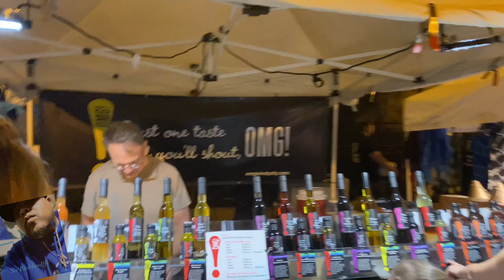Summertime Chi (Italian fest) Taylor st (Little Italy) italian italy chicago movie ‘22